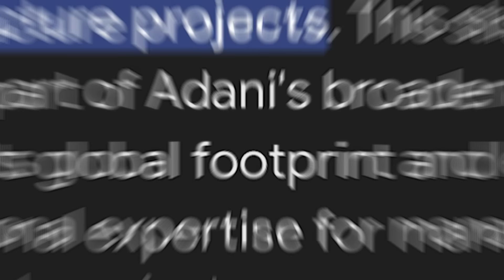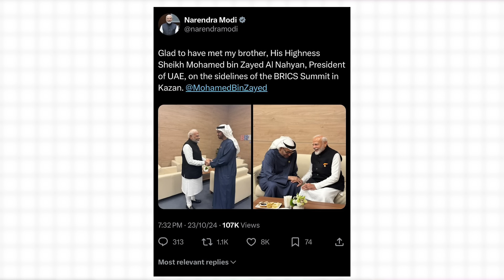BRICS Mein Laal Aankh Dikhadi?